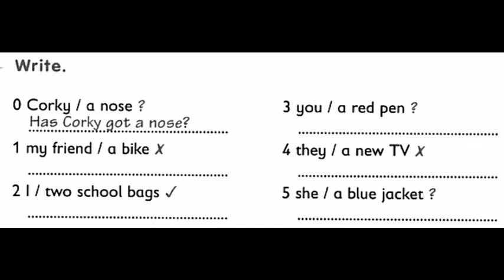GEFK2D14HW3B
General English practice for Indonesian learner of English language